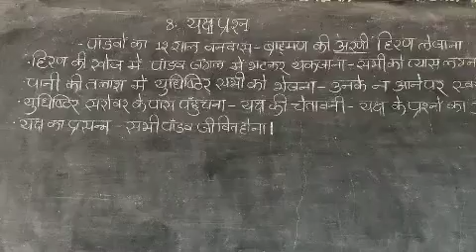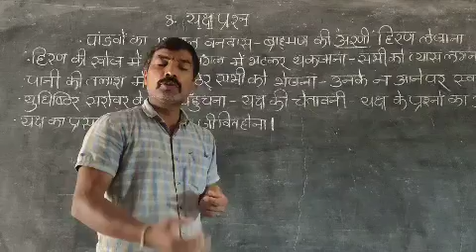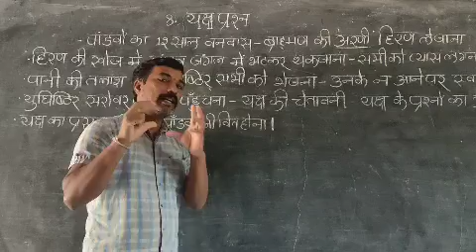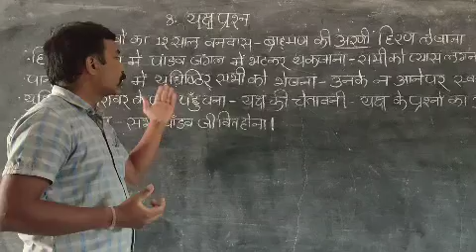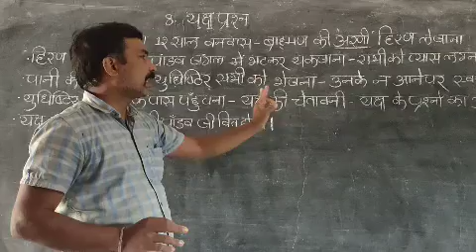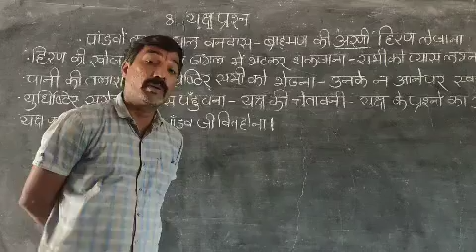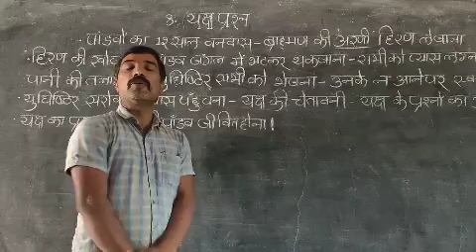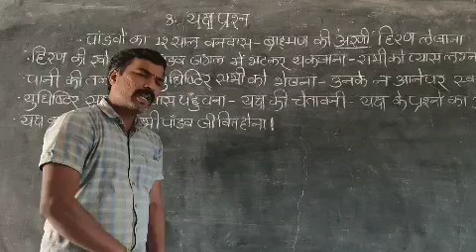DCEB MEDAK || 9th Hindi :: 8. "yaksh prashn"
B. Vijaya krishna
ZPHS Nizampet
MDL: Nizampet